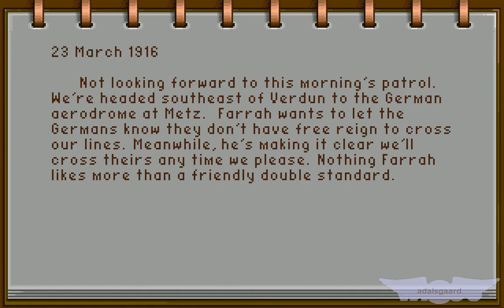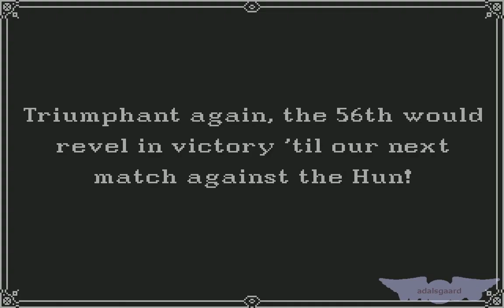Amiga Serial Longplay: Wings, Mission #007 (25 March 1916)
Base: Luxeuil
Mission: Destroy enemy balloons
In the vicinity of: Verdun

Game difficulty rating: 3/6
My difficulty rating: 2/6

Number of balloons: 1
Number of enemy planes: 2 (2 monoplanes)
Number of allied planes: 2

First balloon destroyed.